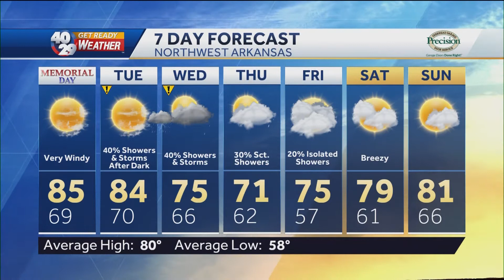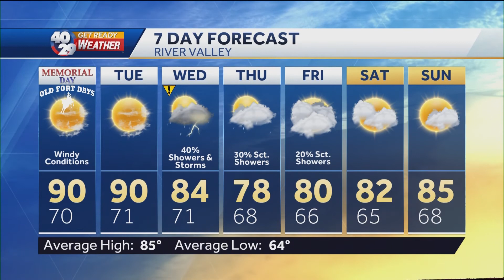Robert Suhr 40/29 News At 5pm Forecast 5-29-22